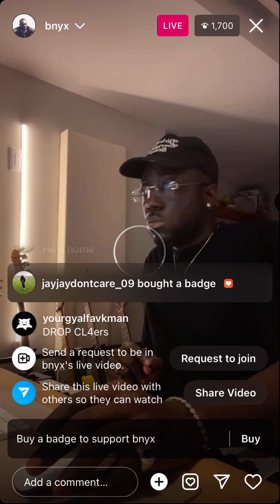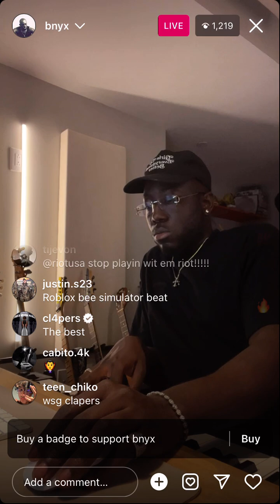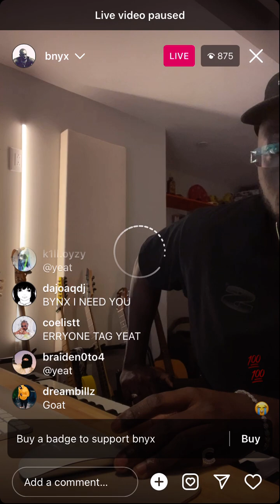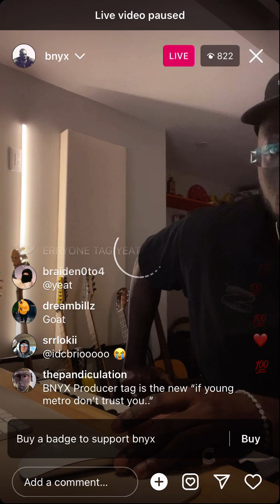BYNX on IG Live cook up majestic beats PT. 2 (2024) bynx typebeat #2024